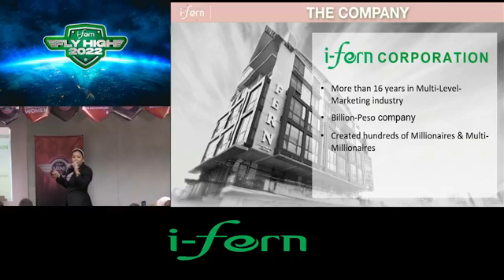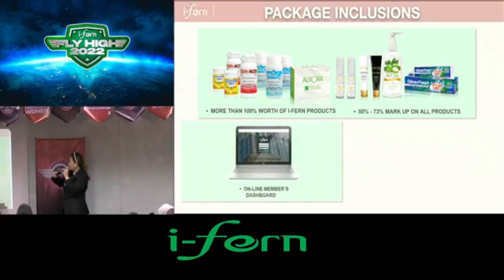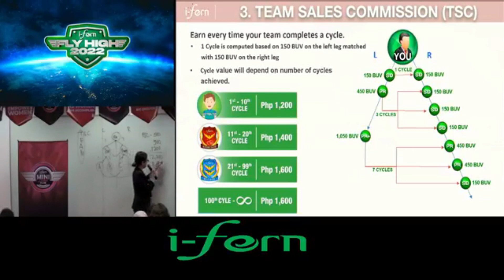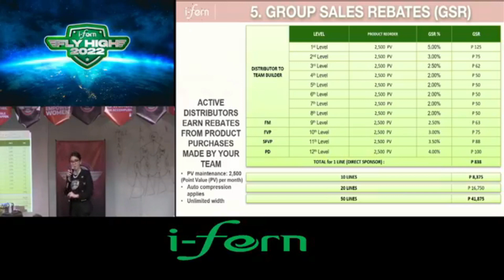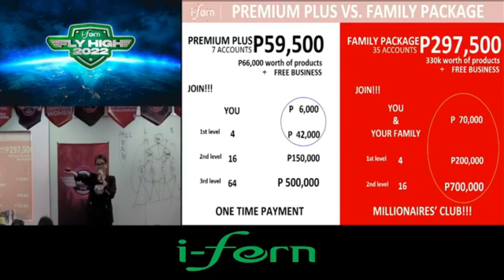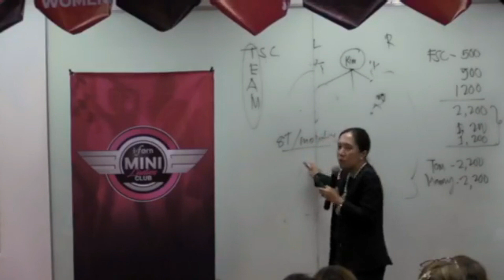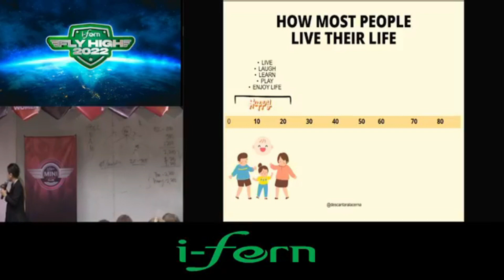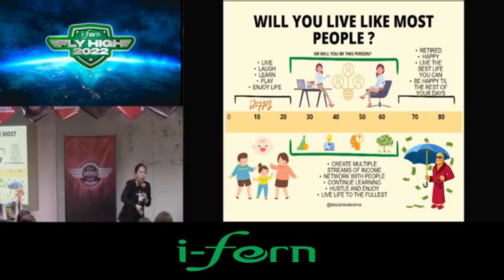i-Fern RBA I Mini Ladies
Sa I-FERN, ang mga Kababaihan ay umaabante... umaabante in style riding their LUXURY CARS! ✨
Kilalanin ang I-FERN Mini Ladies Club as they teach you how they took their journey to success and totally nailed it! Experience Girl Power at the Revolutionary Business Advantage! 💗